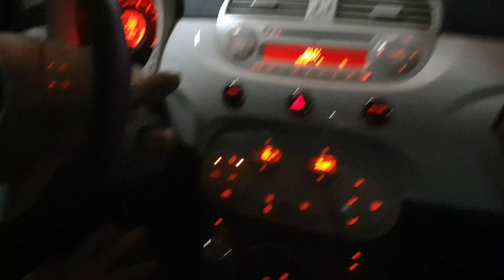피아트 fiat 500c 2013년식 주행 느낌!! 장점이 많은 차! 1400cc 가솔린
카브리올레~ 뚜껑을 열어봤어요~~

연락주세요~

업무용 차량으로 사용하고 싶음 ㅋㅋ

부산시 해운대구 해운대로 1224